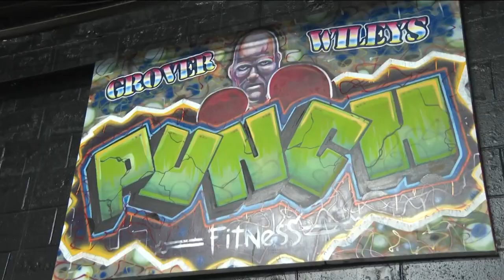A former MMA champion is teaching Omaha kids about self-confidence and a sense of accomplishment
Fox 42's Bill Steckis reports from Undisputed Punch Fitness about how one former MMA champion is instilling life lessons in local children.